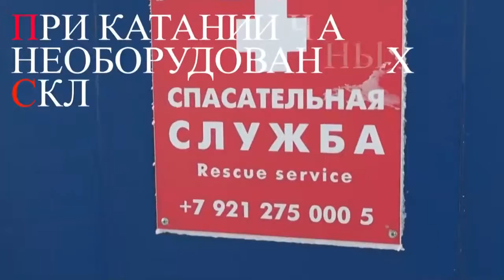Катайся с головой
Спасатели областного МЧС напоминают: лучший способ избежать проблем на снежных склонах - не создавать таких проблем.